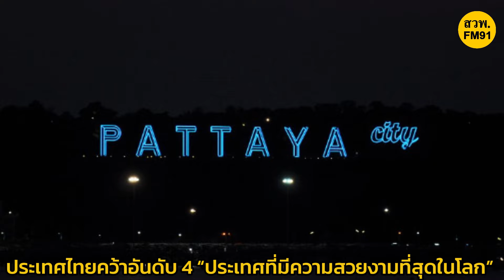ประเทศไทยคว้าอันดับ 4 “ประเทศที่มีความสวยงามที่สุดในโลก”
World of Statistics เผยข้อมูลผ่านแพลตฟอร์ม X ผลการจัดอันดับ ประเทศที่มีความสวยงามที่สุดของโลก โดยอ้างอิงตามรายงานของ U.S. News and World Report พบว่าประเทศไทย เป็นประเทศที่มีความสวยงามที่สุดในโลกในลำดับที่ 4 โดย U.S. News and World Report ระบุว่าประเทศเหล่านี้ คือ ประเทศอันดับต้นๆของโลก ที่มีผู้ตอบแบบสำรวจจากทั่วโลก และลงความเห็นว่ามีทิวทัศน์ที่สวยงาม

ประเทศที่ได้รับการจัดอันดับว่ามีความสวยงามมากที่สุดในโลก ได้แก่
1.นิวซีแลนด์
2.กรีซ
3.อิตาลี
4.ไทย
5.สวิตเซอร์แลนด์
6.บราซิล
7.ออสเตรเลีย
8.นอร์เวย์
9.อียิปต์
10.สเปน

ข้อมูลการจัดอันดับนี้ นับว่าตอกย้ำความสำเร็จด้านการท่องเที่ยว หลังจากเมื่อไม่กี่สัปดาห์ที่ผ่านมา CEOWORLD magazine ก็จัดอันดับยกให้ประเทศไทยเป็นอันดับ 1 ของประเทศที่น่ามาเยือนสักครั้งในชีวิต ประจำปี 2024 (World’s Best Countries To Visit In Your Lifetime, 2024)